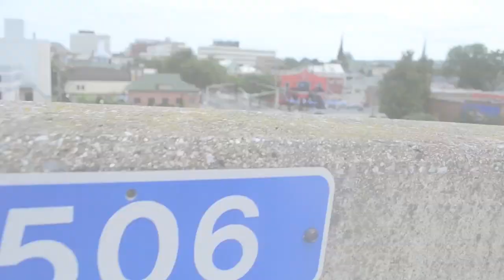My New Brunswick Minute - Fredericton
My New Brunswick Minute Entry, CTV Atlantic News.